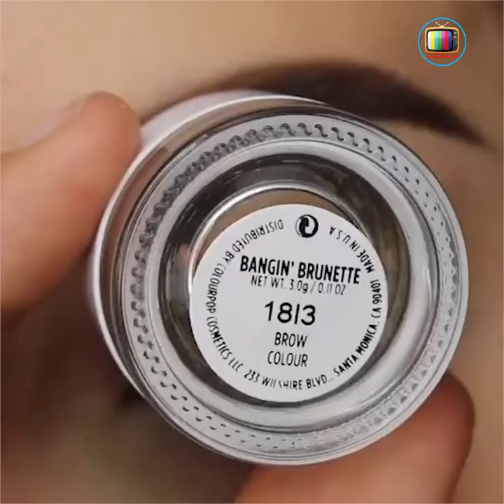Best Makeup Transformations of 2019